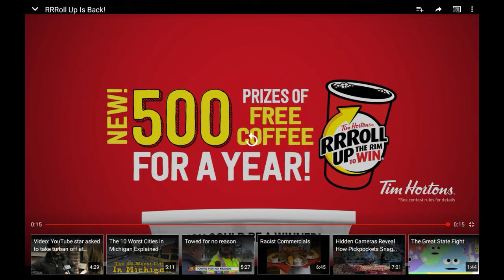Roll Up The Rim 2018 is here ! Play for 50 chances to win a 2018 Honda Civic, and many more prizes !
Roll Up The Rim for 2018 has arrived on February 7th, 2018 at Tim Hortons locations across Canada and the US. In Canada, there are 50 chances to win a 2018 Honda Civic, which 1 has already been rolled up by a lucky customer, 500 chances for Free Coffee for a year, 100 $5000 CIBC MasterCard Prepaid Cards, and millions of food and drink prizes ( Coffee, Donut, Latte ).